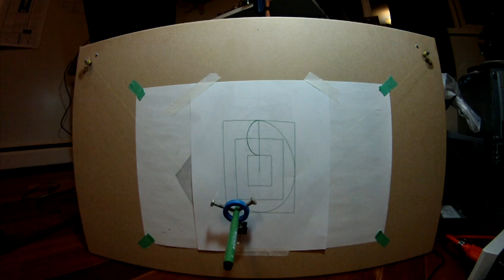Wall Hanging Arduino Drawbot w/ Makerbot printed parts, episode 3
This video cuts out when my GoPro memory card maxes out.  Kinda regretting I got it - the fisheye is really annoying.  On the plus side the drawings are coming out much better.  I just needed to put some food in my belly and give my brain a moment's pause.

Many thanks to Paul Fisher for building this version of the Drawbot.  It was exactly upside down and backwards of my design - the stepper motors were swapped and the string is wound the other way on the bobbins.  His wiring is an education in how to build something that is functional and good looking.  ...and here I was, merely jealous of his great hair.